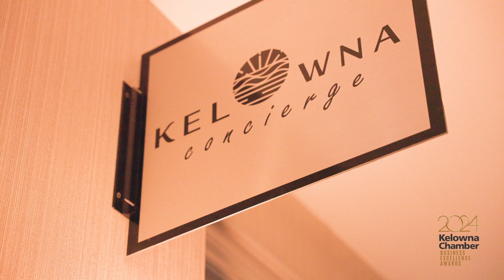Excellence in Tourism: Kelowna Concierge (winner)